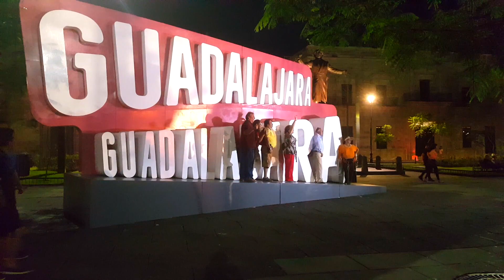NOCHE EN GUADALAJARA 🇲🇽🇲🇽🇲🇽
Centro de Guadalajara Jalisco México

Mi nombre es Emilio , Vivi en EUA Por mucho tiempo y hace poco que vivo en Mexico.
Empece a hacer videos por que me gusta mucho editar y grabar todo y lo hago por que me gusta MUCHISIMO.
En mi Canal comparto lo que pasa en mi dia a dia, viajes, eventos y experiencias.
Me gusta grabar videos de comida tipica de mi bello pais, y de viajes. No conozco nada de Mexico, pero espero poder visitarlo y poder documentar todo.

Contacto